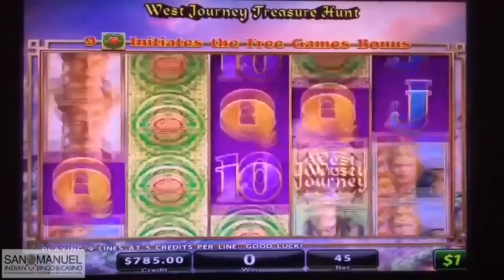MY BIGGEST JACKPOT EVER PLAYING THIS GAME!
Max Bet Jackpot on IGT West Journey!